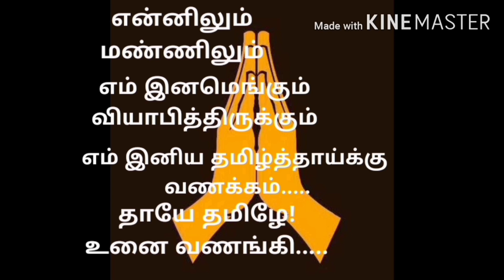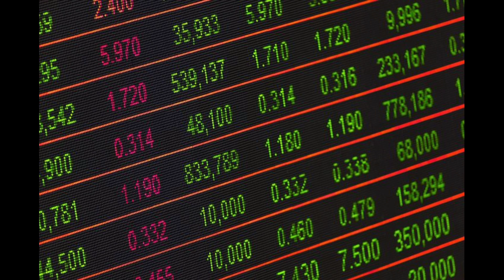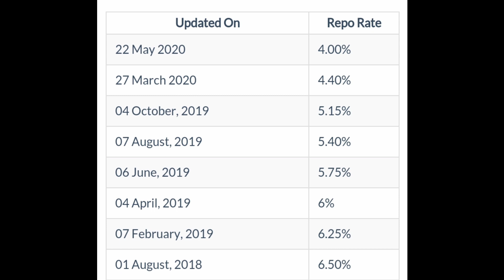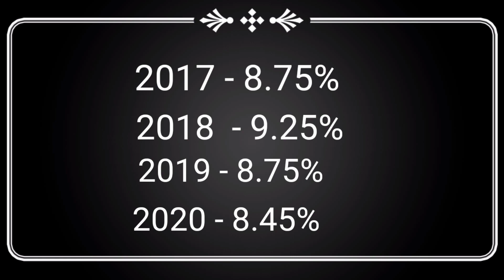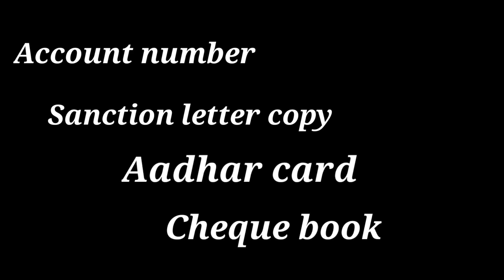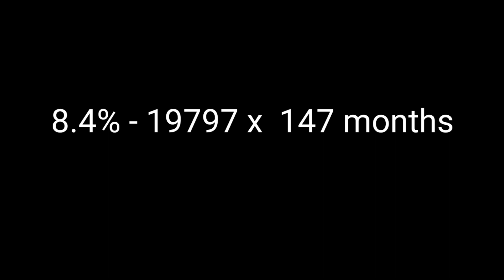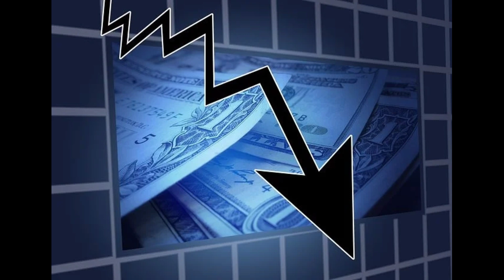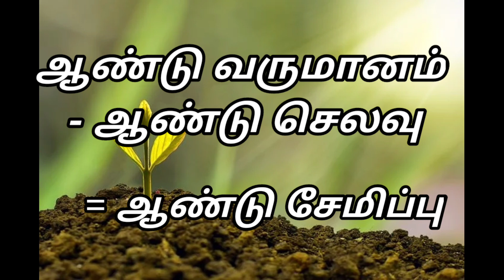in housingloan in tamil#Mathimugil#மதிமுகில்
howToSaveLAKHS in housingloan in tamil
வீட்டுக்கடனில் சில பல லட்சம் சேமிப்பது எப்படி?/how to save LAKHS in housing loan? மதிமுகில் தமிழ்ச்சாரல்|Mathimugil Thamizh Chaaral
homeloan,newrateofinterest,howtosavemoney in home loan,# new home loan emi

இந்த Link ல் Playlist ல் கீழ் காணும் வகைகளுக்குள் இருக்கும் நமது மற்ற வீடியோக்களையும் காணலாம்

1.Motivational
2.Finance
3.கவிதை,கதை, கட்டுரை -Literature
4.ஆன்மிகம் -spiritual